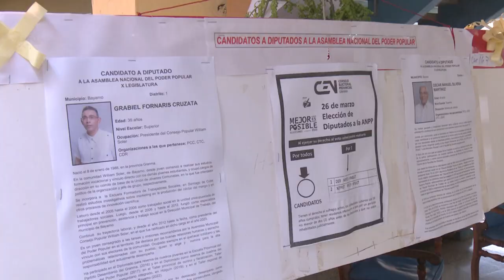Realizan prueba dinámica de las elecciones en Granma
La prueba dinámica transcurre en Granma,  donde abrieron sus  puertas mil 932 colegios electorales, la ocasión permitió comprobar el estado de los aseguramientos para las elecciones del 26 de marzo, con apego a la cartilla electoral, folletos,  las autoridades con ejercicios prácticos demostraron lo establecido según la ley electoral.